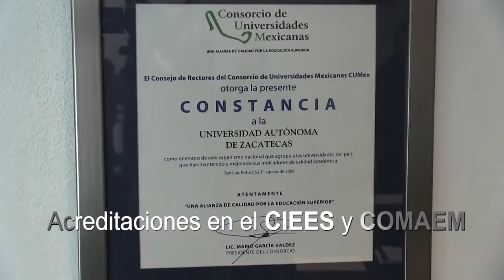Calidad académica de Medicina Humana de la UAZ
Calidad académica de Medicina Humana de la UAZ, garantizada por organismos acreditadores desde 2000